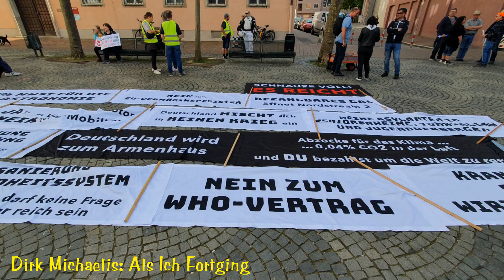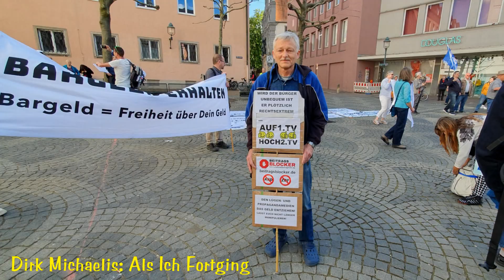Augsburger Frühling 27.04.2024 - Friedens-Demo für Freiheit und Selbstbestimmung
Dirk Michaelis: Als Ich Fortging
Augsburger Frühling
Michaela Königsberger, Bürgerforum Schwaben e.V.
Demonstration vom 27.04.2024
Der ganze Zug ab Moritzplatz!
Alle Links in der Videobeschreibung
Dirk Michaelis: Kleine Weiße Friedenstaube

Ansage ab 03:31
Demonstrationszug ab 22:04